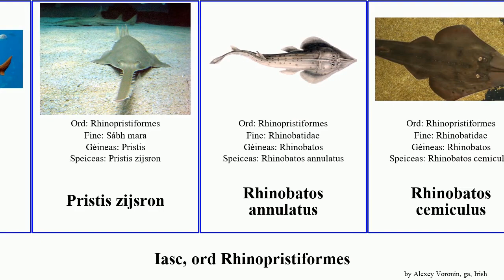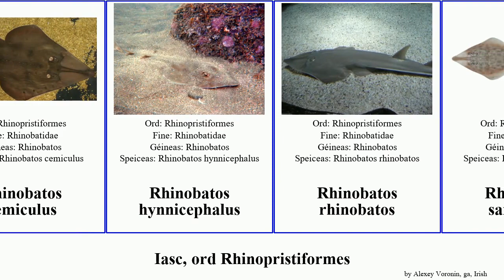Iasc, ord Rhinopristiformes pristis rhinobatos fish mara typus chola rostrata brevirostris gobach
iasc ord Rhinopristiformes.
fish of Order Rhinopristiformes, language: ga.

Aptychotrema rostrata
Aptychotrema timorensis
Aptychotrema vincentiana
giotáriasc chola
giotáriasc gobach
Glaucostegus thouin
Glaucostegus typus
Pristis clavata
Pristis microdon
Pristis pectinata
Pristis perotteti
Pristis pristis
Pristis zijsron
Rhinobatos annulatus
Rhinobatos cemiculus
Rhinobatos hynnicephalus
Rhinobatos rhinobatos
Rhinobatos sainsburyi
Sábh mara
sábh mara biorach
Zanobatus schoenleinii
Zapteryx brevirostris
Zapteryx exasperata
Zapteryx xyster